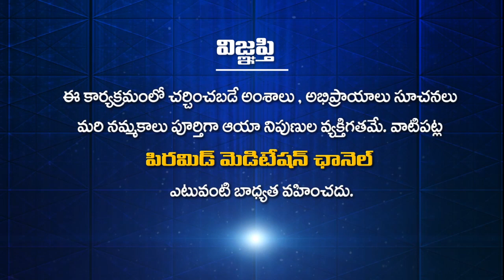The Story Of Tiger And Sheep By Vivekananda | Anand Kumar | PMC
IN this video C Anand kumar is telling the People an Important Story of Tiger and Sheep by Vivekananda. In the forest there lived a tiger and it eat only meat. C Anand Kumar is a Executive director and marketing Manager of Pyramid Meditation Channel. the People present in that Programme were listening Anand Kumar very Interestingly and with Utmost Dedication.